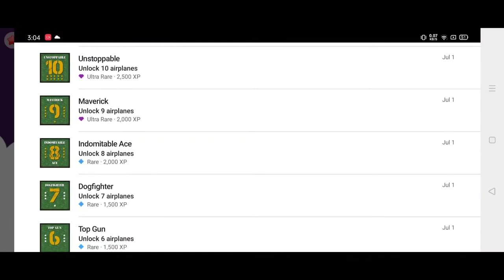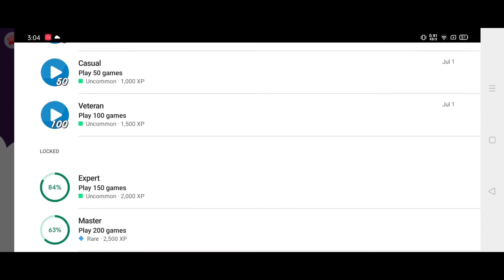Missile Escape||Most satisfied achievement unlock ever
Dodge all missiles with your airplane in Missile Escape. Escape if you can!

Welcome to game masters

Missile Escape is a simple, fast paced and addictive 2D game where your mission is to dodge all homing missiles that comes towards you with one single objective: shoot you down!

Use the simple control to fly your plane and avoid the missiles. Make them collide with each other and collect stars to increase final score.

Missile Escape features:
- Addictive arcade gameplay;
- Two game modes: Survival and Time Attack;
- Three control modes: touch, accelerometer and analog joystick;
- Collect stars to increase the final score and unlock new planes and upgrades;
- Make the missiles collide with each other to increase final score;
- Survive as long as possible to stay at the top;
- A pursuer plane will randomly appear to knock you down! Can you defeat him?
- If one or both of the airplane wings has been hit, you can try to pick up the Tool power-up icon to fix your plane and win a second chance;
- Collect Energy Shield power-up icon to increase your chances against the missiles;
- Shoot flares to attract missiles;
- Single engine planes, jet planes and spaceships available;
- Compete with other players on Google Play Leaderboards;
- 45 levels with 3 objectives each! Challenge yourself and try to beat them all;
- Complete mission objectives to earn stars;
- Free casual game!

Developed by 2ndboss

Category: Arcade